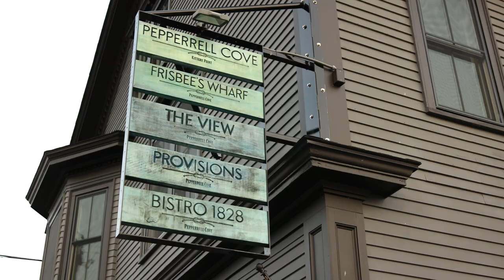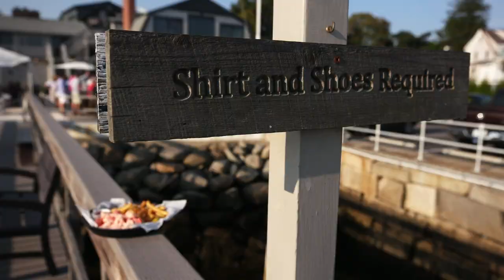Pepperrell Cove in Kittery Point, Maine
Stunning views. Oceanside eats. And all around good vibes. There's a reason why Maine is called 'Vacationland'. And you can experience it all when you go to Pepperell Cove.